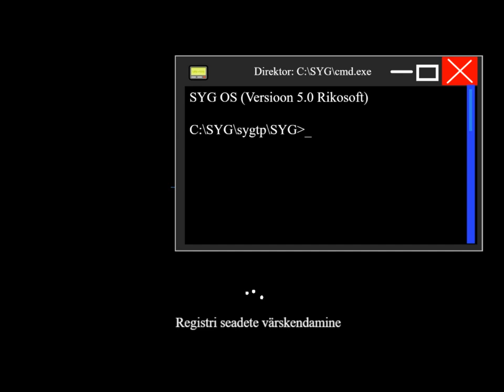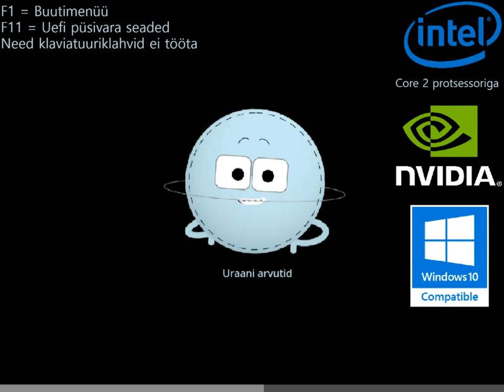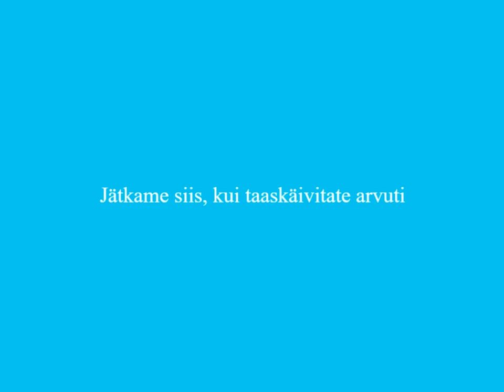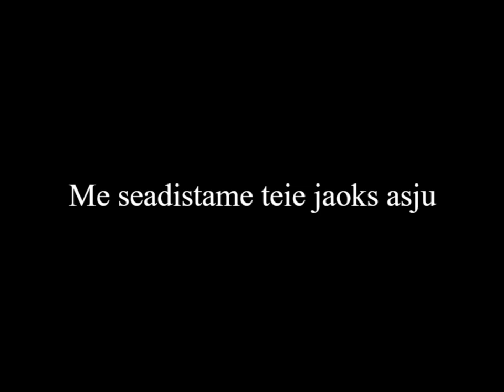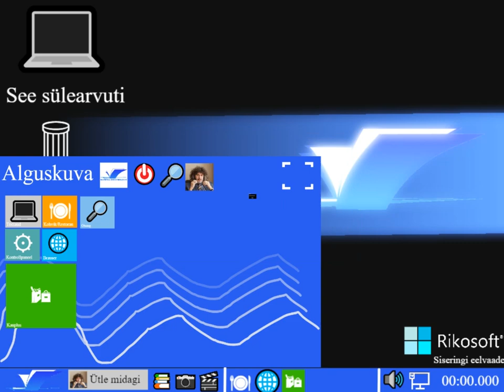Coexisting multiple school operating systems in the current system folder at the same time (SP)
Sneak peek, coming soon